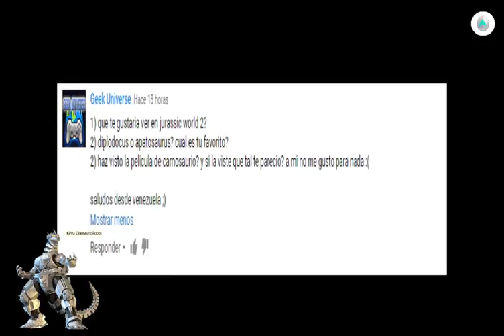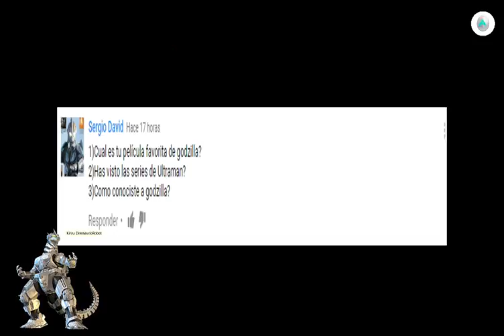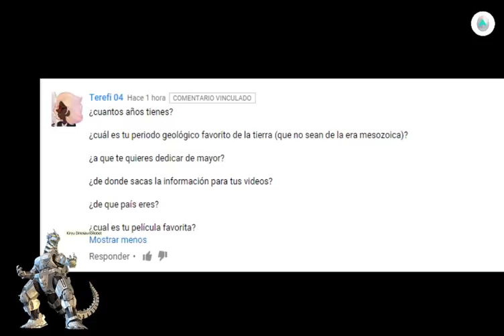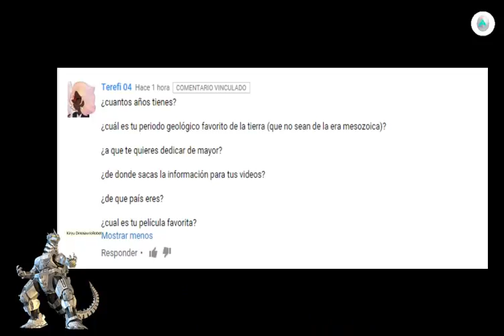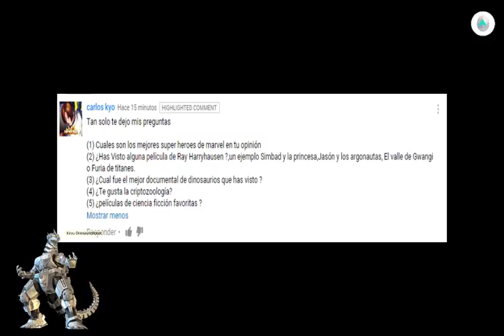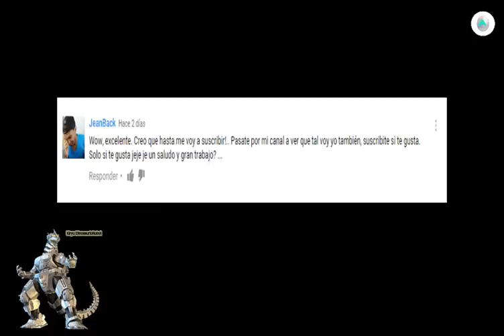especial de pregunta y respuestas